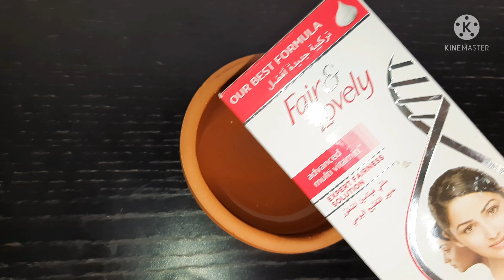hand whitening cream/remove wrinkles pigmentation discoloration soft and smooth hand cream malayalam